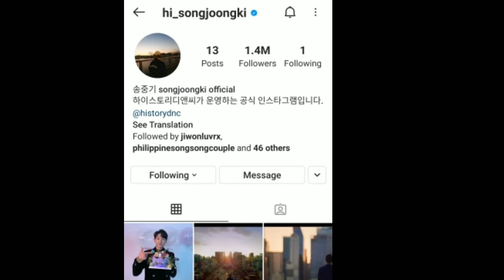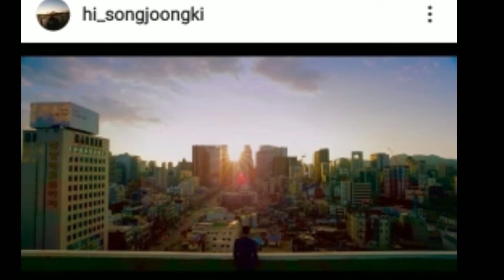Song Joong Ki and Song Hye Kyo surprisingly post similar sunset photos on their instagram account.